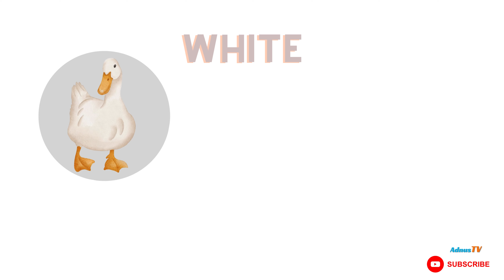Colours Song, Kids Sing-A-Long, Phonics, R&B, Caribbean, Afro Beat Style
Let's sing-a-long to the AdusTv Colours Song !

At Adnus Tv, our primary goal has always been to engage families with entertaining and educational content that makes universally-relatable preschool moments fun.

Adnus Tv. Where kids can be happy and smart!

Mic 1
External Hard Disk